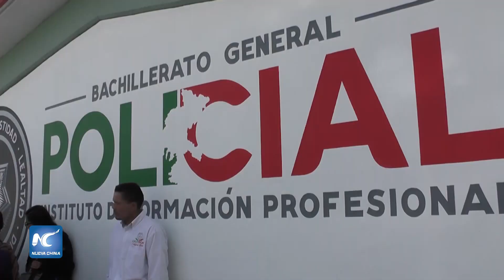Jóvenes de 16 años se preparan para ser policías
Con apenas 16 años, estos jóvenes quieren convertirse en policías bajo la promesa de una nueva era de elementos de seguridad pública profesionales, a través del ‘Bachillerato General Policial’ de Zacatecas.